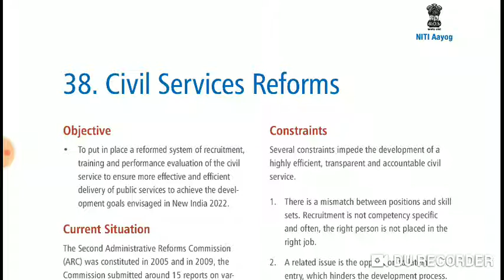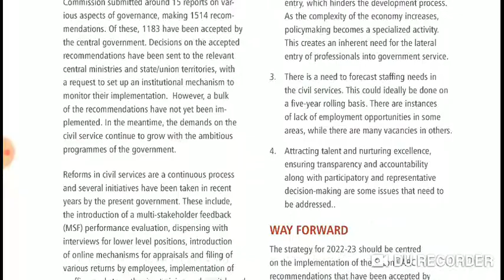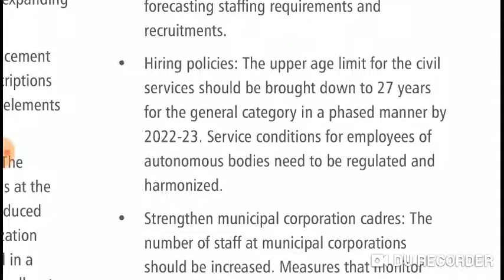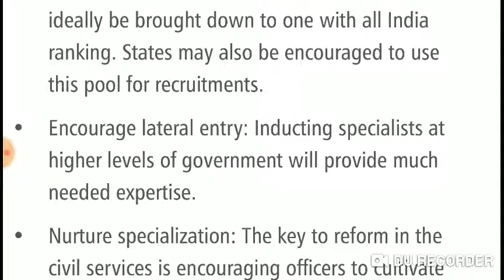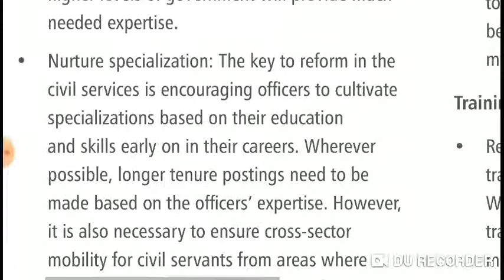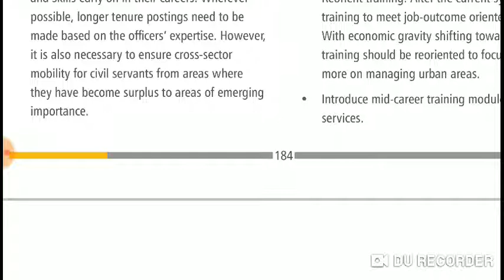joshi221984 latest IAS age limit 2019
NITI Aayog's recommendations for civil services